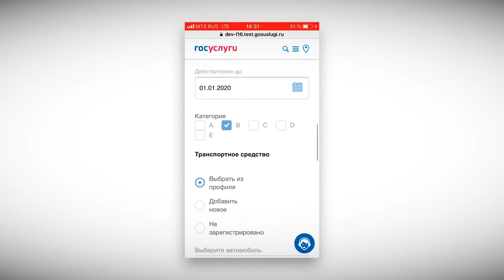Какие изменения ожидают жителей Тверской области с 1 ноября